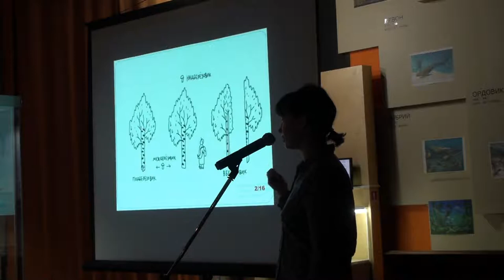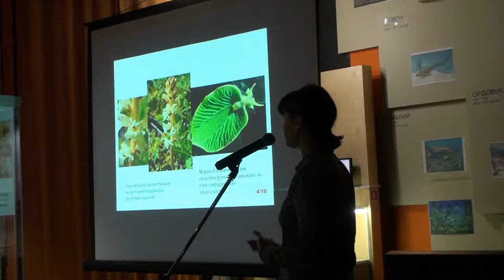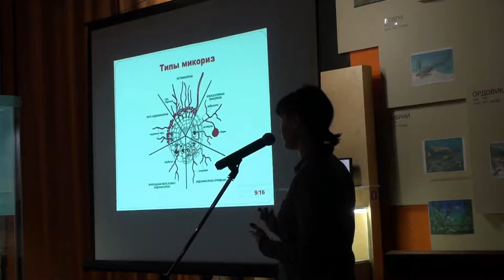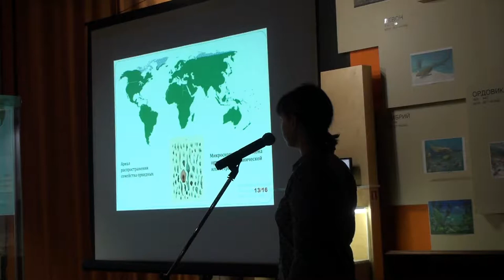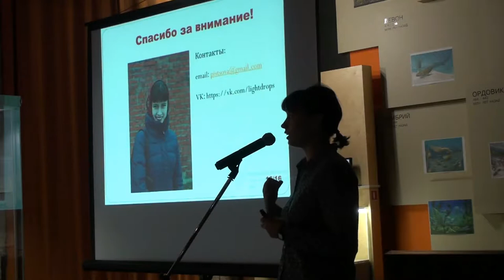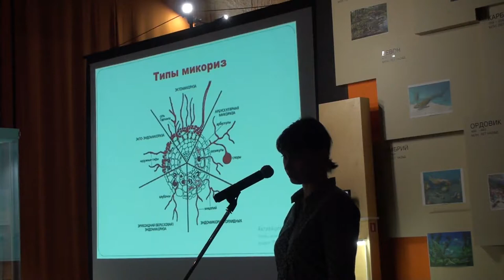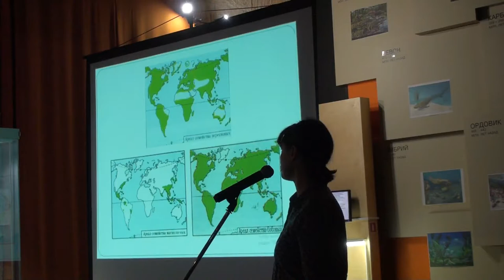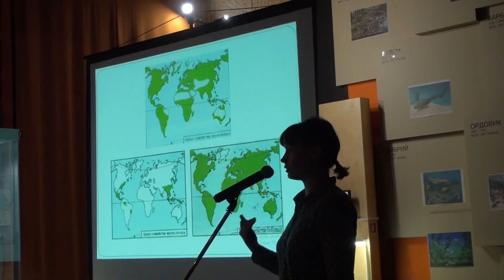15 минут о том, как растения и грибы используют друг друга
Ольга Писцова — аспирант 3-ого курса биологического факультета направления подготовки «Микробиология». Ольга будет выступать с докладом на тему: «15 минут о том, как растения и грибы используют друг друга».

«Тема ботаники, орхидных меня интересовала с детства. Я рано научилась определять растения и у меня было подходящее для этого место — дача в 80 км от города. На дачу из дикой природы я приносила много дикоросов, таких как Марьин корень или Дикий пион, Саранка или Дикая лилия, Спирея, Коровяк скипетровидный. Я хочу поделиться своими наблюдениями со слушателями», — рассказала Ольга.